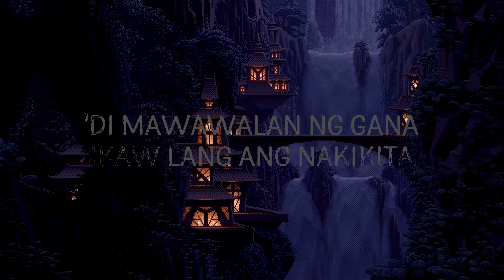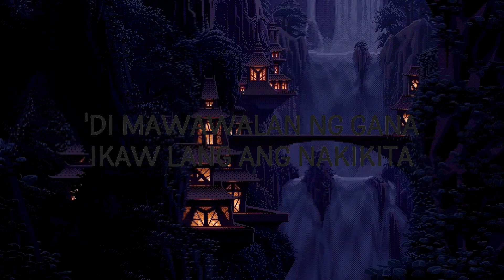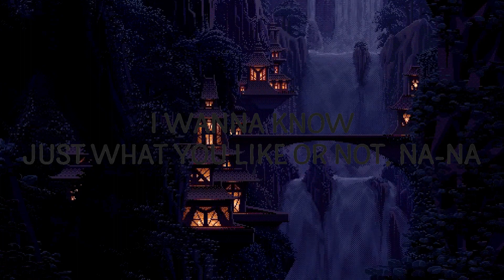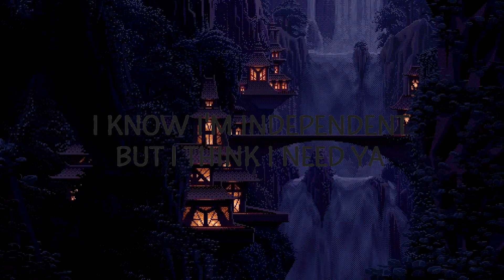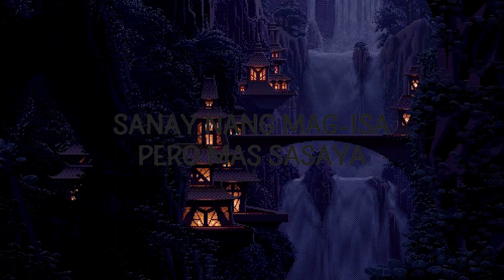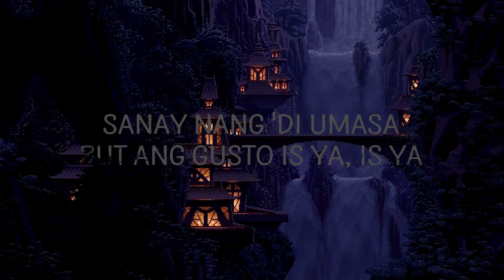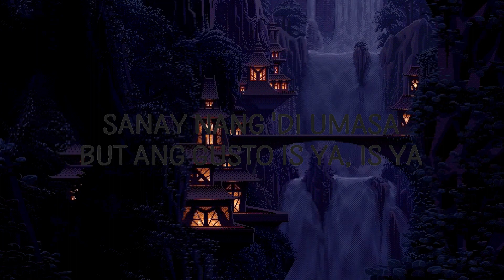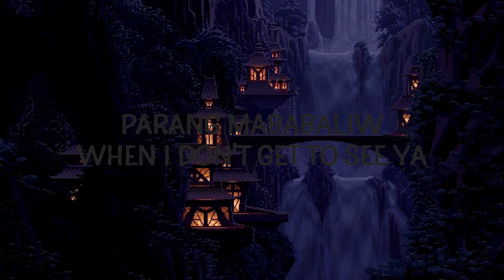DENȲ - Gusto With Ya | 25 MIN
DENȲ - Gusto With Ya
I know I'm independent but I think I need ya

"Gusto With Ya" is out now.

(Lyrics):
[Intro]
Yeah, yeah, yeah, mm-mm
Way better

[Chorus]
Kayang mag-isa pero mas gusto with ya
Parang mababaliw when I don't get to see ya
Sanay nang 'di umasa but ang gusto is ya
I'm independent but I think I need ya
Sanay nang 'di umasa but ang gusto is ya, is ya

[Verse]
Oh-woah, 'di maintindihan
It's hard to learn your language
Baby, ooh, linawan mo naman
Turn it from 240 to 1080
Pagdadalawang isip ko ay nag-180°, yeah
Gusto ka lang makasama kahit na abot umaga
'Di mawawalan ng gana, ikaw lang ang nakikita
My definition of vision, no, I ain't into submission
But that can still be your mission, forgettin' all my cautions (Oh-oh)

[Chorus]
I'm independent but I think I need ya (I'm independent but I think I need ya)
Kayang mag-isa pero mas gusto with ya (Kayang mag-isa pero mas gusto with ya)
gusto with ya,i know i'm independent but i think i need ya,
deny,gusto with ya lyrics,gusto with ya deny,
i know i'm independent but i think i need ya tiktok,
i know i'm independent but i think i need ya lyrics,
gusto with ya deny lyrics,gusto with ya tiktok,deny gusto with ya,
Parang mababaliw when I don't get to see ya (Yeah)
Sanay nang 'di umasa but ang gusto is ya, is ya (Yeah)

[Outro]
Baby, go speak your mind
There's so much things to find
I wanna know just what you like or not, na-na
Sanay nang mag-isa, pero mas sasaya
Kung lagi kang makakasama, yah, yah, yah

Lyric video for Gusto With Ya by DENȲ on Cakes & Eclairs lyrics channel.